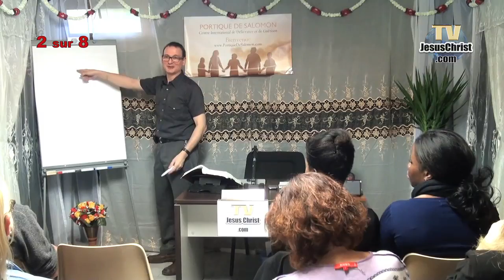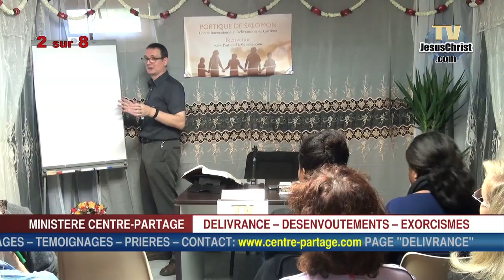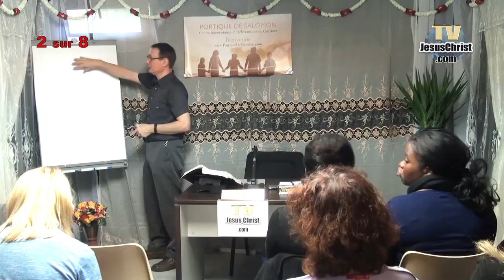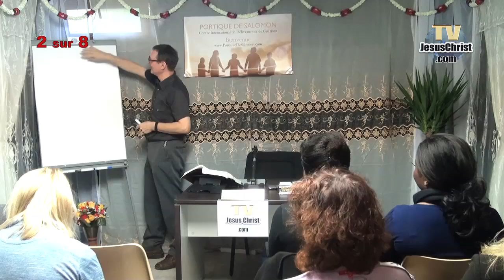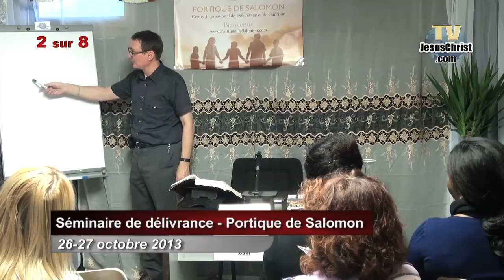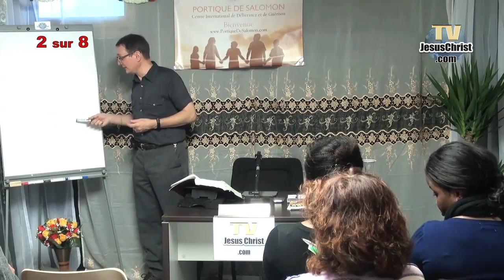SEMINAIRE DELIVRANCE 2 sur 8 PORTIQUE SALOMON - 26-27 OCTOBRE 2013 - Allan Rich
Presentation du Portique de Salomon, le Centre International de Salut, de Délivrance et de Guérison
Delivrance, exorcismes, desenvoutements: Enseignements, reportages, temoignages, prieres page "delivrance"